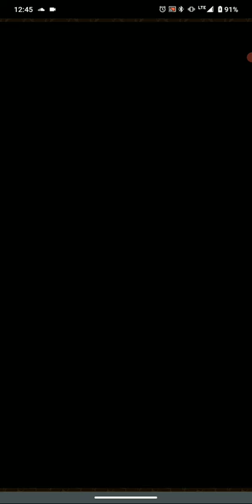Puzzle And Dragons Dimension of the Mystics- Fourth Dimension Inspector (MD2)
this team really do be brain dead